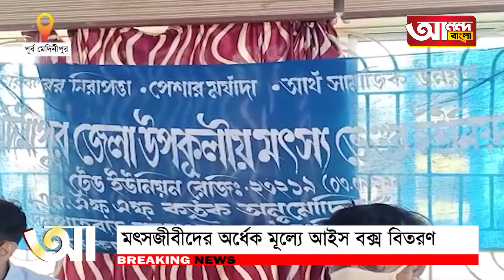মৎসজীবীদের অর্ধেক মূল্যে আইস বক্স বিতরণ | ANANDA BANGLA | PURBA MEDINIPUR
আজ দুপুর 2 টো তে পূর্ব মেদিনীপুর জেলা উপকূলীয় মৎস্য ভেন্ডর ইউনিয়ন এর পরিচালনায়,  মৎস্যজীবী ও ভেন্ডরদের জীবিকা সহায়ক প্রকল্পের মাধ্যমে প্রায় অর্ধেক দামে তুলে দেওয়া হয় আইস বক্স।

উপস্থিত ছিলেন, সহ মৎস্য অধিকর্তা,  সুরজিৎ বাক,
 দক্ষিণবঙ্গ মৎস্যজীবী ফোরামের সভাপতি-প্রদীপ কুমার চ্যাটার্জী,
দিশা সংগঠনের সম্পাদক- শশাঙ্ক শেখর দেব
 ও মেদিনীপুর জেলা উপকূলীয় মৎস্য ভেন্ডর ইউনিয়ন এর সম্পাদক- অচিন্ত্য প্রামাণিক।

সহ মৎস্য অধিকর্তা সুরজিৎ বাগ এর উপস্থিতিতে,
সর্বমোট 106  জন এর হাতে এই আইস বক্স তুলে দেওয়া হয়।

পরবর্তী পর্যায়ে তিনি ফ্রিতে এই বক্স যাতে সরকারিভাবে প্রদান করা যায় তার চেষ্টা করবেন বলেও জানান।